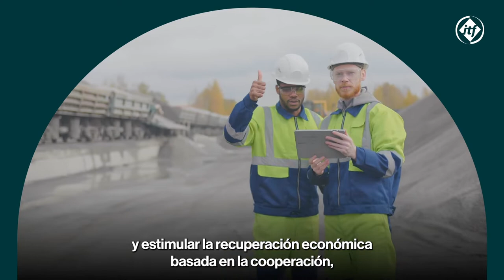ITF Safe and Sustainable Rail Film (Spanish)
David Gobé, ITF Railway Workers' Section Chair discusses safe and sustainable rail.